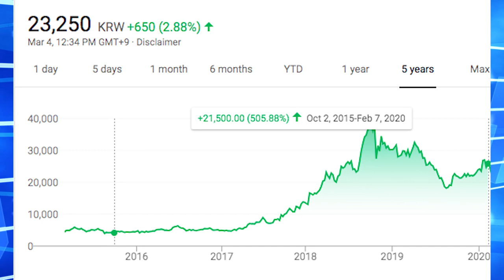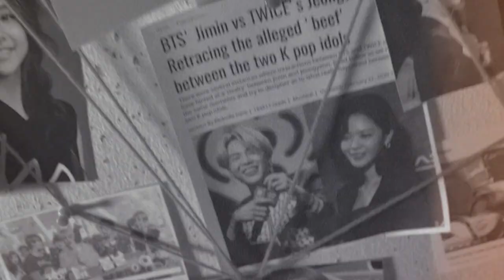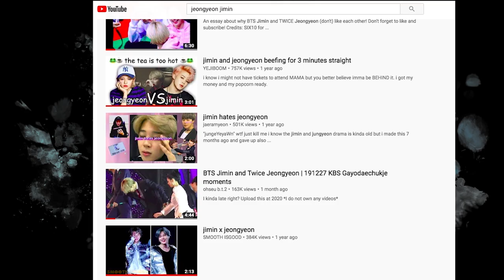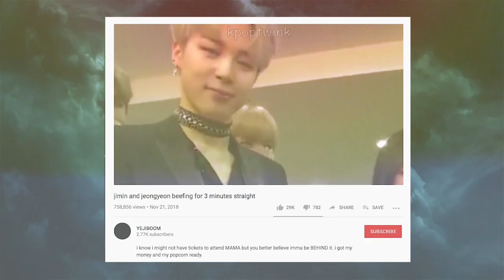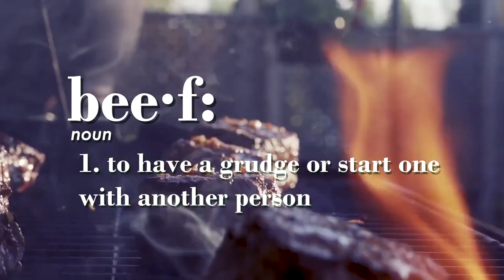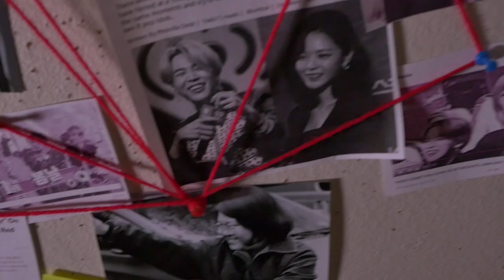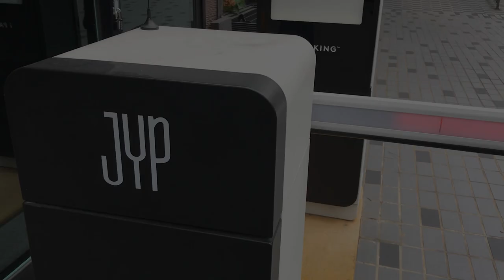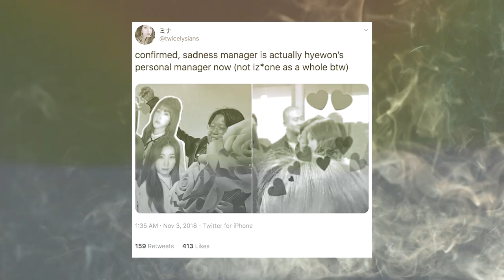I Solved the Biggest Mystery in Kpop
Jeongyeon and Jimin, a tale as old as time.
Did they date and break up? Did Jimin date her friend? Or do they just hate each other?
Many have speculated on what happened during this alleged "beef".
I go deep behind the scenes to uncover what may be the greatest mystery in all of kpop.